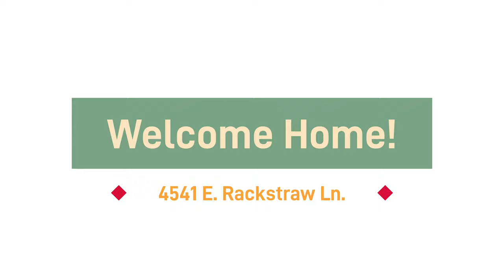Upgraded Single Level Homes In Trilogy At Power Ranch | Gilbert Arizona Active Adult Communities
Discover Your Dream Home in Trilogy at Gilbert, Arizona – A Lifestyle of Luxury in a 55+ Community

Welcome to this exquisite home in the prestigious Trilogy at Gilbert, Arizona—a premier 55+ active adult community where luxury seamlessly meets comfort, and every detail is crafted with elegance. Imagine waking up each day surrounded by thoughtful design and breathtaking amenities, perfectly suited for those who appreciate the finer things in life. This is not just a home; it’s a sanctuary within one of Arizona’s most sought-after communities for active adults.

Step Inside an Open-Concept Haven

The heart of this home is an open-concept kitchen and living space that embodies modern elegance. Step into a gourmet kitchen equipped with Wolfe and Subzero appliances—top-of-the-line, world-renowned brands that bring culinary artistry into your everyday life. Whether you’re preparing a quick breakfast or hosting a memorable evening with friends, this kitchen is the ultimate stage for your culinary creativity. Sleek countertops, ample storage, and premium finishes elevate the space into something truly special, perfect for both intimate dinners and lively gatherings.

Relax and Entertain in Style

Flowing seamlessly from the kitchen, the living area is bright, airy, and designed for ultimate relaxation. This spacious room invites natural light, creating a welcoming space where you can unwind after a round of golf, a match of pickleball, or a day exploring all that Trilogy has to offer. And when the Arizona evening calls, step onto one of the two covered patios. Here, you can sip your morning coffee as the sun rises or enjoy an evening glass of wine as you take in the peaceful surroundings. These patios serve as tranquil extensions of your living space, offering a private oasis for relaxation.

Embrace the Premier Lifestyle of a 55+ Active Adult Community

Living in Trilogy is about more than just owning a home; it’s about joining a vibrant 55+ community that values connection, wellness, and active living. Known for its exceptional amenities and a lifestyle that feels like a resort getaway, Trilogy offers daily experiences that cater to the passions and interests of active adults. Start your day with a round on the championship golf course, challenge friends to a game of pickleball, or cool off in the luxurious pool. And with a full calendar of social events, from fitness classes to club gatherings, you’ll find ample opportunities to connect with neighbors who share your interests.

A Lifestyle of Relaxation, Luxury, and Connection Awaits

When you make this Trilogy home your own, you’re not just investing in property—you’re investing in a lifestyle designed for joy, relaxation, and meaningful connection. This stunning home, set within a premier 55+ active adult community, offers an unparalleled combination of luxury and comfort, designed to elevate every aspect of your life.

If you’re searching for a home that offers more than just four walls, but an entire way of life, this Trilogy home in Gilbert, Arizona, is waiting for you. Experience a lifestyle where your home is a sanctuary and your community is your playground. Welcome to the next chapter in luxurious, active adult living.

🆓 FREE RESOURCES:
📝 Preferred Arizona Mortgage Partner: Coming Soon